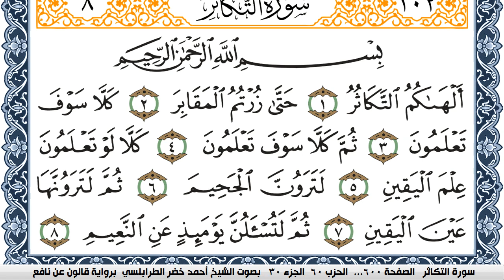سورة التكاثر احمد الطرابلسي Surah Al Takathor برواية قالون عن نافع